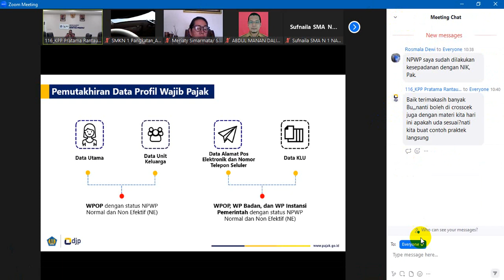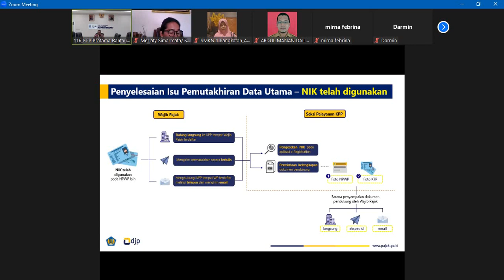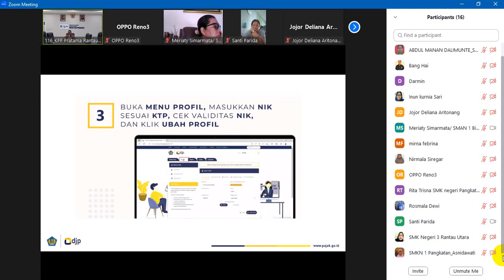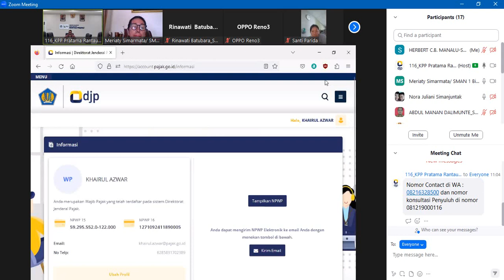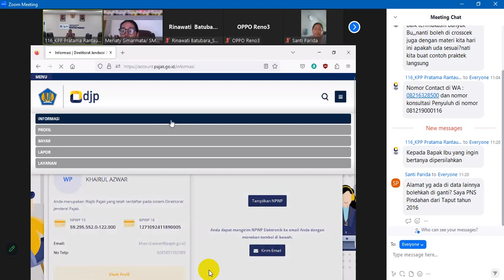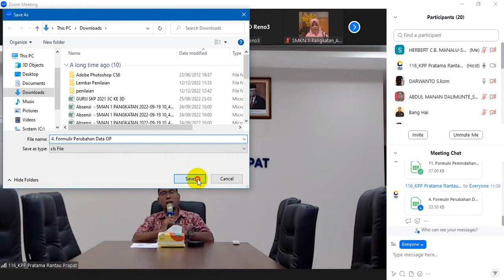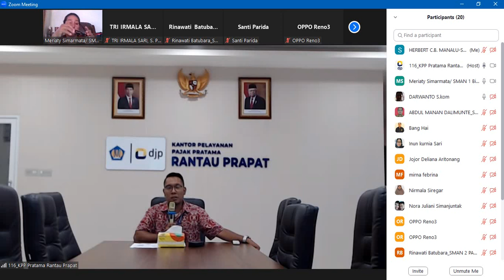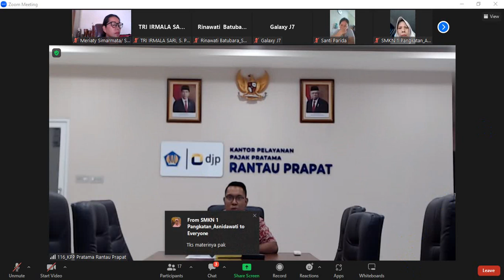SUDAHKAH NIK ANDA DIINTEGRASI MENJADI NPWP??